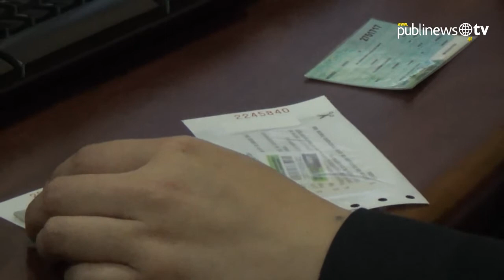Recaudación millonaria por rebaja de ISCV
La Super Intendencia de Administración Tributaria aseguró un crecimiento en recaudación fiscal con la acumulación de más de Q.441 millones por pago de Impuesto Sobre Circulación de Vehículos